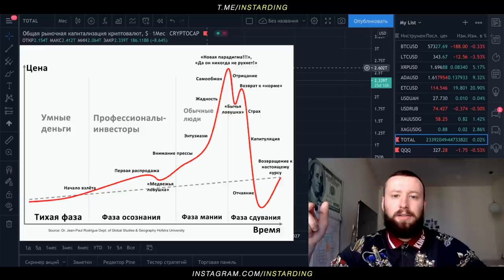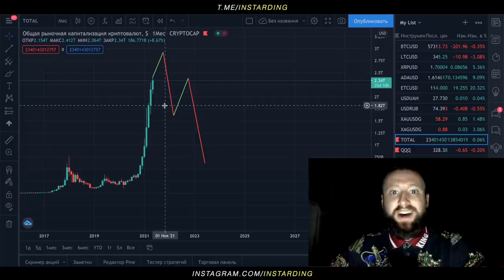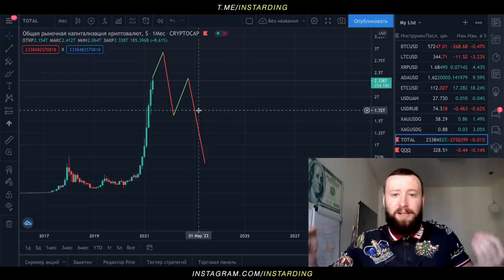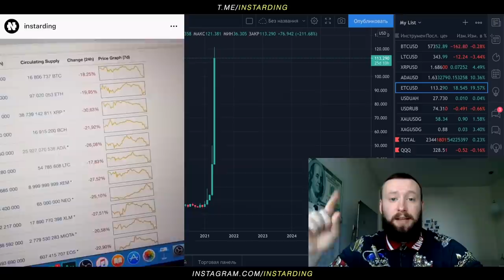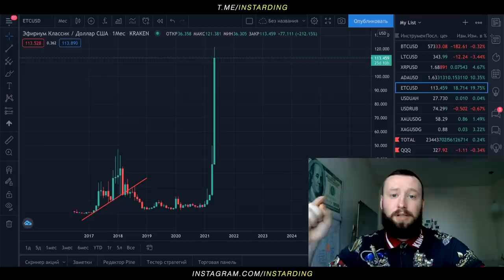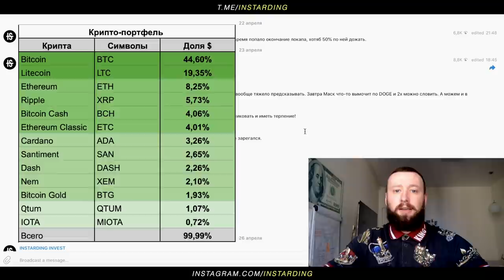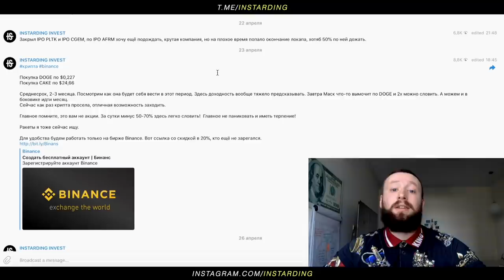ВАЖНО! НЕ ИНВЕСТИРУЙ В КРИПТУ, ЕСЛИ НЕ ЗНАЕШЬ ЭТО! БИТКОИН РУХНЕТ И ТЫ СОЛЬЁШЬ ВСЕ!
В этом видео вы узнаете всю правду об инвестициях в криптовалюту! Я в этом деле уже довольно таки давно и мне есть, что вам рассказать. Свой первый Биткоин я купил в 2015 году за $280, а в 2017 году на свой первый заработок с Биткоина я купил однушку. Следующая моя цель - 5 Биткоинов и я обязательно ее зафиксирую в этом году! Кто со мной, присоединяйтесь!